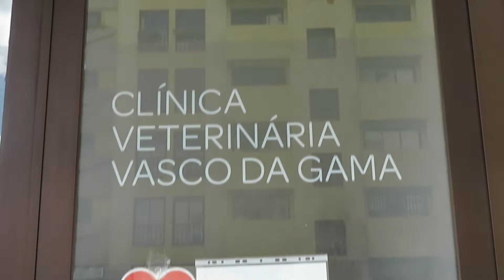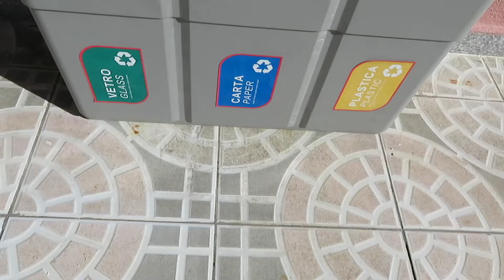DANY LES CUENTA DE SU PAPÁ /WALL-E AL VETERINARIO/ DANY LES MUESTRA SUS COMPRAS!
Mis bellas..
Aqui les dejo este vlog, donde Dany les abre su corazón y les cuenta como está su papá. Las iremos con nosotros todo un día! Gracias por su apoyo!